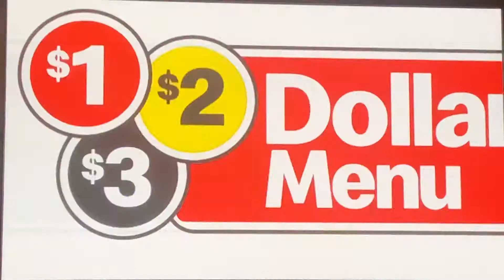KCAL 9 News at 8pm Sunday open October 25, 2020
With Chris Holmstrom and Sara Donchey
Taken after “Family Feud” repeat on Sunday, October 25, 2020 on KCAL-TV 9 Los Angeles, California.
Including a McDonald’s Dollar Menu commercial.